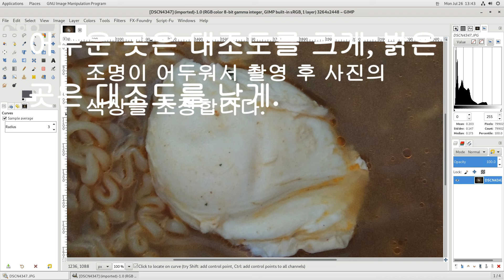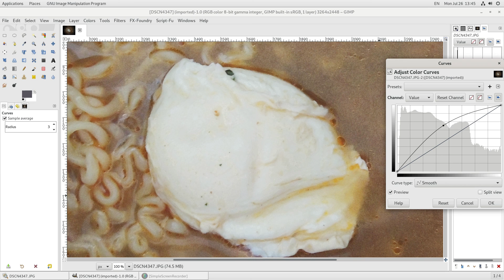라면 속 수란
라면 속 수란을 촬영하고 이것을 이미지 뷰어로 보면서 캡춰한 이미지로 만든 비디오입니다. 아주 간단해 보이는 비디오지만 사용된 소프트웨어가 많습니다.
이미지 뷰어 (eye of gnome), 김프 (gimp), 오픈샷 비디오 에디터 (openshot video editor), 리브레오피스 라이터 (libreoffice writer).